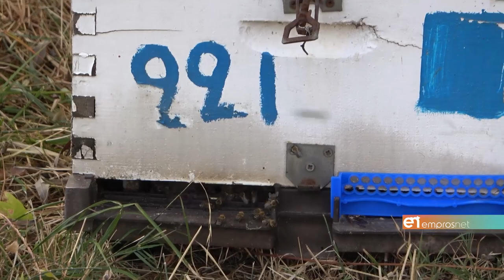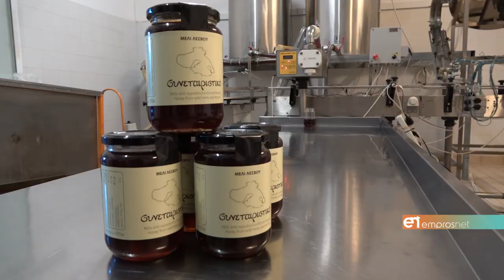Στο πέταγμα της μέλισσας παρέα με τον Μελισσοκομικό Συνεταιρισμό Λέσβoυ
Παράγοντας μέλι ΣΥΝΕΤΑΙΡΙΣΤΙΚΟ με εργάτριες & βασίλισσες